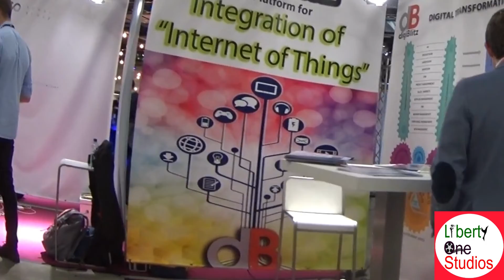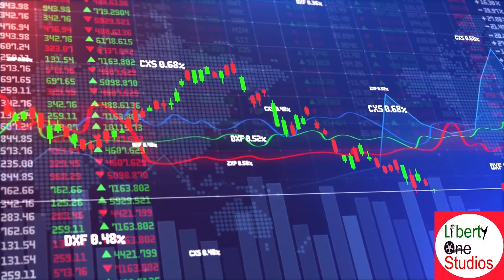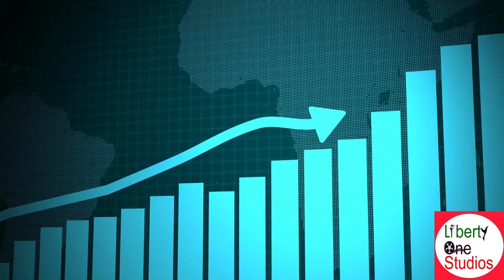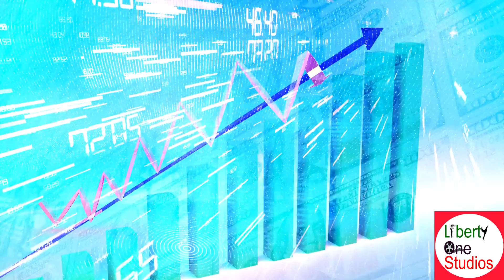mayaNomics - a FireSide Seminar on Identifying hotspots & creating Intrinsic values for your assets.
One of the daunting tasks for entrepreneurs venture promoters investors policymakers angel investors, venture capitals, and other types of investors are finding intrinsic value inside your corporation if you find intrinsic value within your corporation your equities are going to be valued in power or a lot more than the market value and that's how you get the Moat finding an intrinsic value and getting the Moat for your corporation and its assets is not a joke deep tech is one of the best tools not just only the backbone technology but also a key to open this open and unleash this intrinsic value.
I worked for over 15 years on methods that finally resulted in the creation of mayaNomics. a framework for deep tech my personal business technology and investment journeys are all part of one spiritual journey in harmony and oneness with this universe and beyond my mission in life has always been seeking the ultimate truth that shall be validated.

theologically scientifically and spiritually that does not happen without a meaningful in-depth investigation of humanity and inner engineering.

i not only believe but also live through these spiritual and scientific planes at all the same time because what one has created outside of us is a true reflection of what is inside of us to seek the truth about the business the market trade and social behavior one must completely understand the dynamics of how our human neural network system works to win this world of maya created by beautiful wonderful imagination of human brain as an engineering process you should see the truth from the very inner system of neural network that's a fundamental of karma capsule network which led me to develop mayaNomics you need to liberate the systems inside the systems to the deepest possible ridiculous possible level and seek the truth in order to liberate and maximize the potential at the macro level without micro engineering there's no macro engineering and solutions

my journey in deep tech geoeconomics is driven by the passion that's deeply embedded inside of me to solve the mystery and complexity of life creations

and the systems created by humans or nature or a combination of both

or the ones that evolve over a period of time innovation was the key to solve

key to solving the complex systems and unleashing the reality and the true forms of things beyond MAYA

i am a true believer and a follower of

Aristotle's nominalism versus

Plato's idealism the very basic foundation for mayaNomics is this,

things in their form have nine characteristics and they can only be explained by the theory of nominalism so in order to find a thing and its states in the future form for example a piece of stock or equity you will have to know the characteristics beyond what you measure you there are multiple dimensions sensors of values that needs to be captured not just only from current state but also the past states superimposing that into the future state in order to truly measure the possible outcomes and narrow down them to finding the values that can be amplified over a period of time in the future

mayaNomics is born with this as a framework.

essentially to find the complexity of the systems and resolve the complexity by liberating the components that add or contribute to these complexities go beyond data go beyond the naked data to the deeper states understand the intelligence that is embedded within the neural network of a system and unleash the possible potential energies in this case the values the hotspots of those systems that can be super important to the market space and to unleash the greater value and create a fantastic Moat for the thing that you're creating or the thing that gets evolved from your system the system could be your business it could be a product that you are launching the solution that your business is creating everything needs that embedding of such characteristics phenomenal characteristics that define the value which gets amplified over a period of time to truly create magical market economics and value

MayaNomics is formed as a framework essentially to find the complexity of the systems and resolve the complexity by liberating the components that add or contribute to these complexities going beyond the data, the naked data to the deeper states, understanding the intelligence that is embedded within the neural network of a system and unleash the possible potential energies, in this case, the values at the hotspots of those systems that can be superimposed to the market place. And to unleash greater value and create a fantastic moat for the thing that you are creating or the thing that gets evolved from the system. The system could be your business, or it could be a product that you are launching, the solution that your business is developing. Everything needs the embedding of such phenomenal characteristics that define the value which gets amplified to truly create magical market economics and Value.